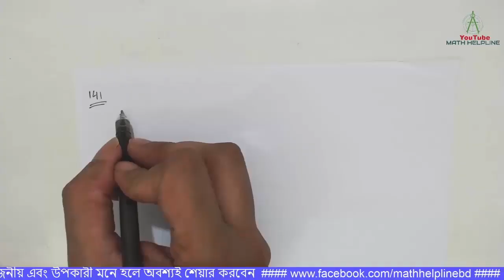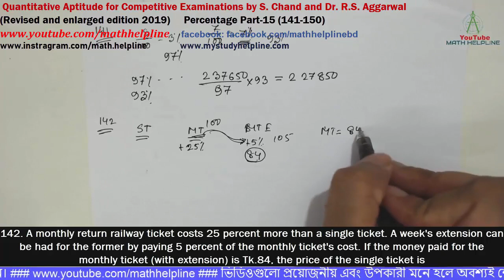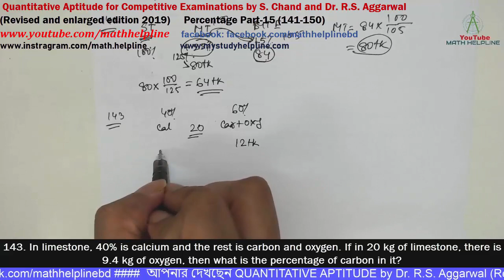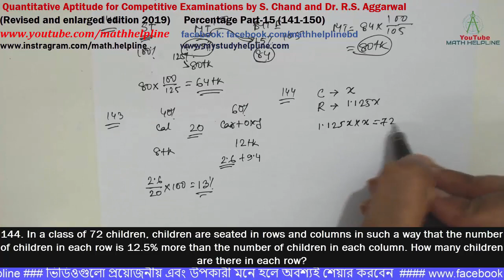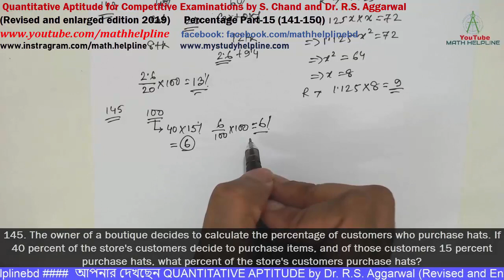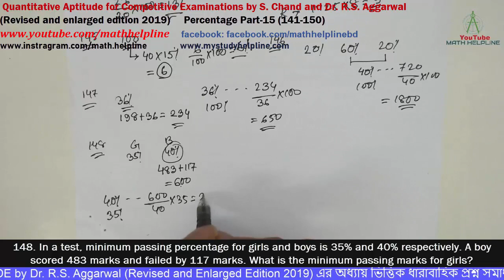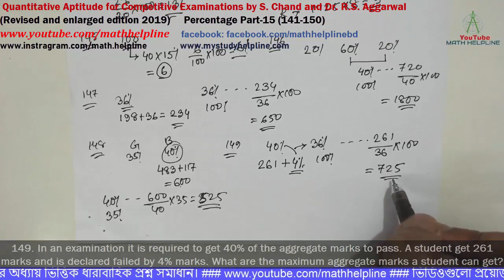Quantitative Aptitude for Competitive Examinations Percentage Part-15 (141-150)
mathhelpline mathhelpline Quantitative Aptitude for Competitive Examinations by S. Chand and Dr. R.S. Aggarwal (Revised and enlarged edition 2019)
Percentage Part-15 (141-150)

141. When income tax is 3 paisa in a Taka, a person's net income is Tk.237650. What will it be when the income tax is raised to 7 paisa?
142. A monthly return railway ticket costs 25 percent more than a single ticket. A week's extension can be had for the former by paying 5 percent of the monthly ticket's cost. If the money paid for the monthly ticket (with extension) is Tk.84, the price of the single ticket is
143. In limestone, 40% is calcium and the rest is carbon and oxygen. If in 20 kg of limestone, there is 9.4 kg of oxygen, then what is the percentage of carbon in it?
144. In a class of 72 children, children are seated in rows and columns in such a way that the number of children in each row is 12.5% more than the number of children in each column. How many children are there in each row?
145. The owner of a boutique decides to calculate the percentage of customers who purchase hats. If 40 percent of the store's customers decide to purchase items, and of those customers 15 percent purchase hats, what percent of the store's customers purchase hats?
146. In a market research project, 20% opted for Nirma detergent whereas 60% opted for Surf Blue detergent. The remaining individuals were not certain. If the difference between those who opted for Surf Blue and those who were uncertain was 720, how many respondents were covered in the survey?
147. In an examination it is required to get 36% of the aggregate marks to pass. A student gets 198 marks and is declared failed by 36 marks. What is the maximum aggregate marks a student can get
148. In a test, minimum passing percentage for girls and boys is 35% and 40% respectively. A boy scored 483 marks and failed by 117 marks. What is the minimum passing marks for girls?
149. In an examination it is required to get 40% of the aggregate marks to pass. A student get 261 marks and is declared failed by 4% marks. What are the maximum aggregate marks a student can get?
150. A candidate has to obtain minimum 33% of the total marks to pass. He got 25% of the total marks and failed by 40 marks. The maximum marks are